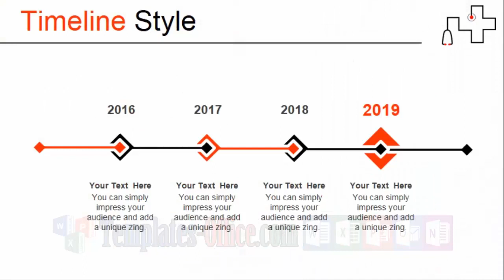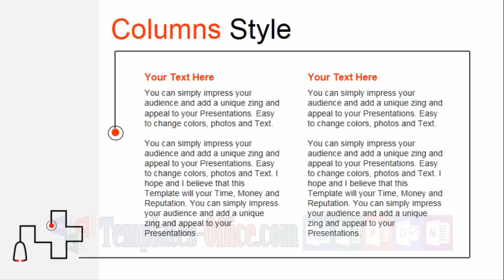Stethoscope symbol medical Free PowerPoint Presentation pptx templates-office.com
PowerpointPresentations We provide you a fantastic collection of Free Powerpoint Templates Design that you can download for free and regulate for your personal Presentations. Discovering and getting the most related and suitable Powerpoint Templates are as simple as few clicks. You can simply impress your audience and add a unique zing and appeal to your Reports and Presentations with our Templates.

PowerpointTemplates Our Free Powerpoint Templates Design ,Free Powerpoint Diagrams design and Free Powerpoint charts design are appropriate for business and lecture room presentations on education, health, trading, as well as basic-purpose designs together with seasonal Powerpoint Template that you can use to make Presentations. Our PowerPoint Templates design is an on-line useful resource the place you can browse and download free royalty background designs, PowerPoint illustrations, Photo graphics.

# FreePowerpoint Download Free Powerpoint Templates Design now and see the distinction. What you will have is a further engaged target market, and the go with the go with the flow of information is clean and quick.Our site is UPDATED EVERY DAY with new Powerpoint Templates.

TemplatesOffice Whether you're new to Office or simply want to refresh your skills, you’re in the right place. Our lessons offer a mix of text, video, interactives, and challenges to practice what you learn.